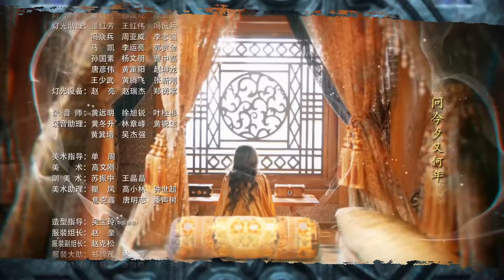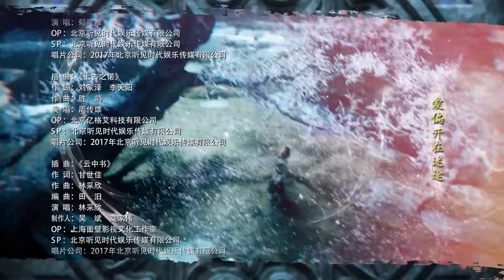上古情歌 A Lifetime Love 53 黃曉明 宋茜 CROTON MEGAHIT Official